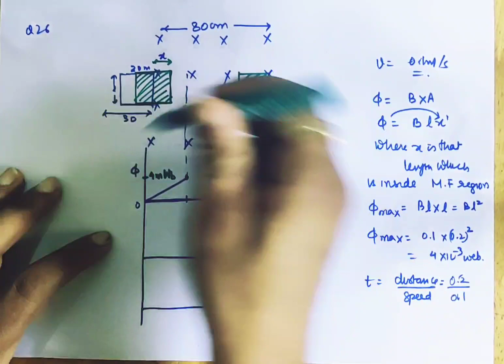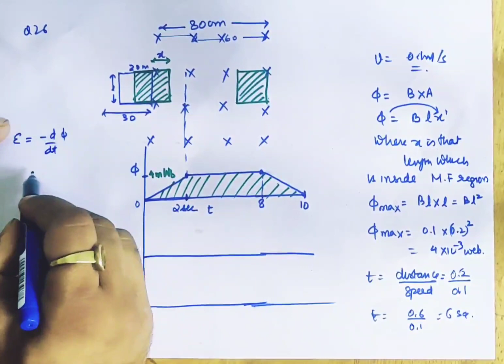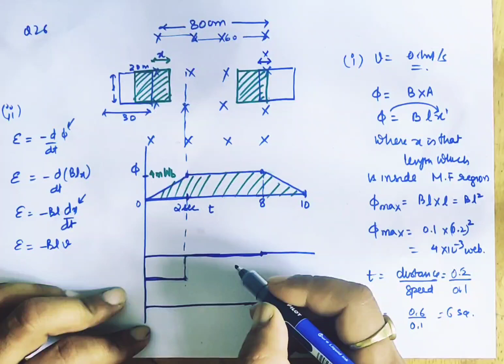question 26 sample paper 4